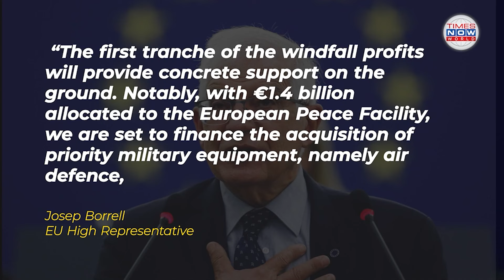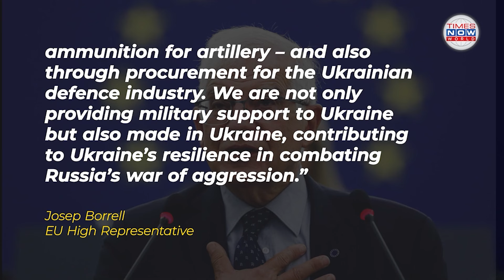EU Redirects €1.5 Billion Russian Funds To Ukraine! Russia Threatens Of Legal Action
European Commission President Ursula von der Leyen announced that the European Union will transfer 1.5 billion euros from proceeds of frozen Russian assets to Ukraine. Following Russia's deployment of troops into Ukraine in February 2022, Western countries blocked approximately $300 billion in sovereign Russian assets.
How has Russia responded to this? Watch to know.